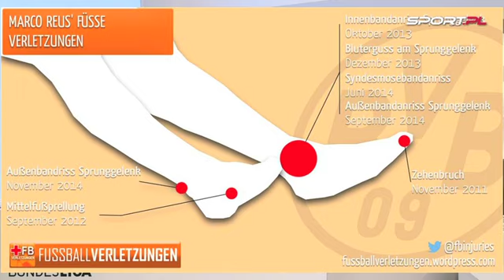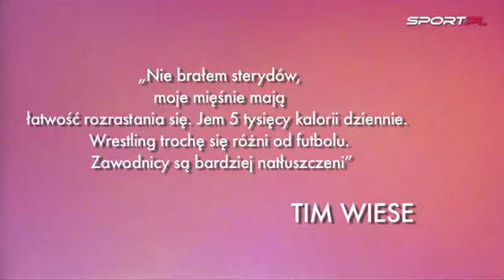Podsumowanie Bundesligi: 12 kolejka. [Sport.pl]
Głównym tematem podsumowania 12. kolejki jest gra Schalke 04 Gelsenkirchen pod wodzą Roberto Di Matteo. - Tworzy nową rzeczywistość, postawił na defensywę, choć ma potencjał ofensywny - mówi Michał Zachodny. Warta odnotowania jest także kolejna kontuzja Marco Reusa. Czy urazy niemieckiego gwiazdora sprawią, że będzie mniej atrakcyjnym kąskiem na rynku transferowym?